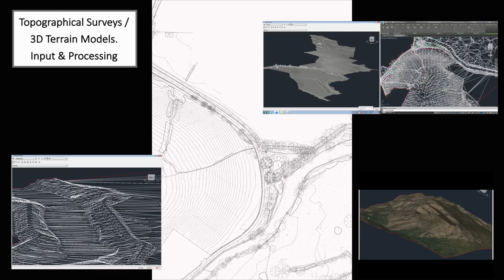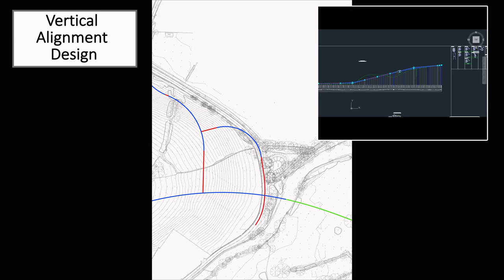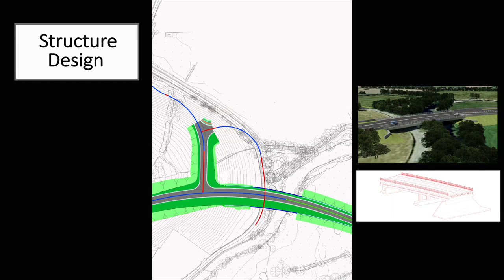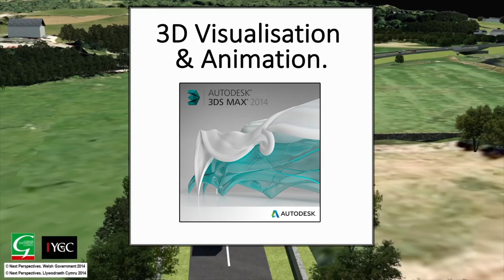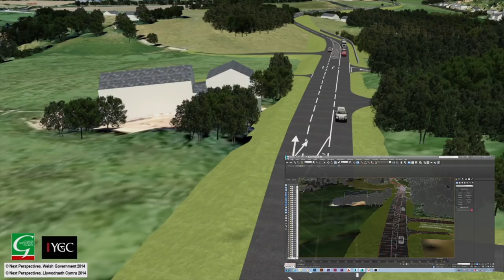SC Final whitten